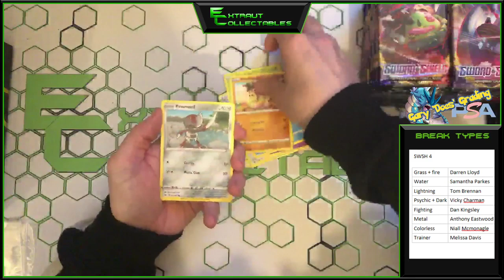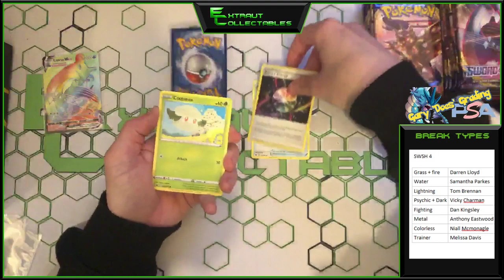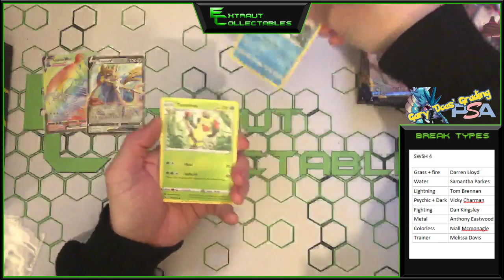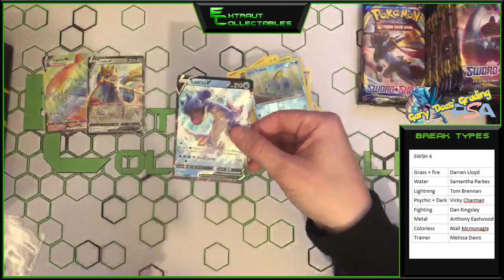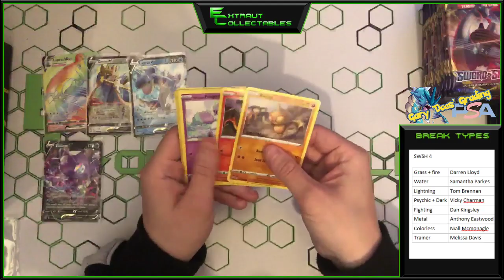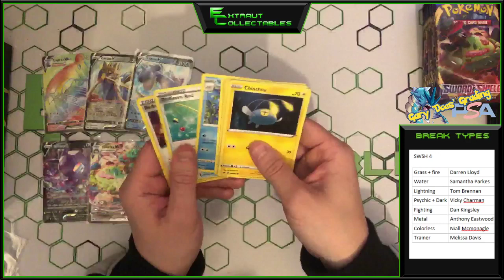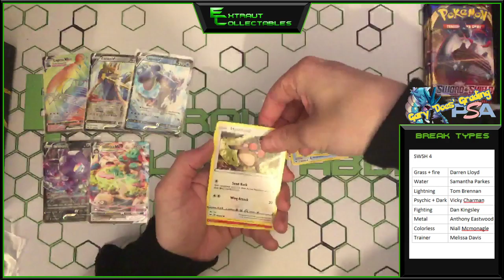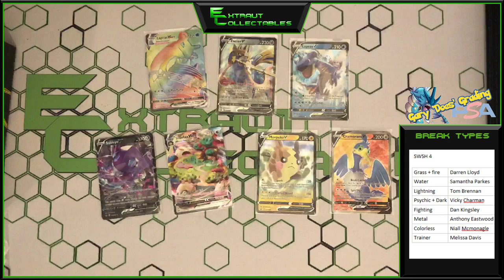Pokemon | Sword & Shield | Booster Box Break | Box 1 | 15.4.20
Booster box breaks are all opened live on facebook via Poke Box Break UK, come and join in the fun!